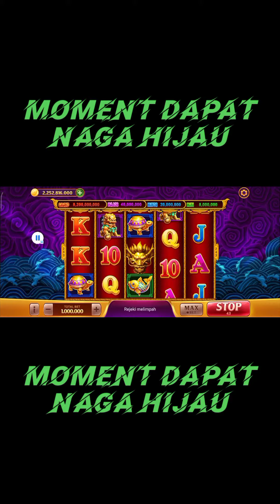MOMENT SKATTER NAGA HIJAU, ISINYA KOK CUMAN SEGINI ? - HIGGS DOMINO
NAGA HIJAU NGAMUK !!!

Kedepannya gue bakal bikin konten yang lebih menarik Lagi!

higgs domino live,
higgs domino speeder,
higgs domino terbaru,
higgs domino mod apk,
90 b higgs domino,
45 b higgs domino,